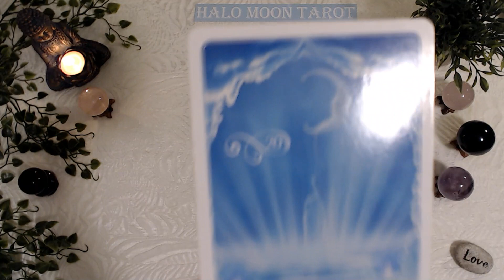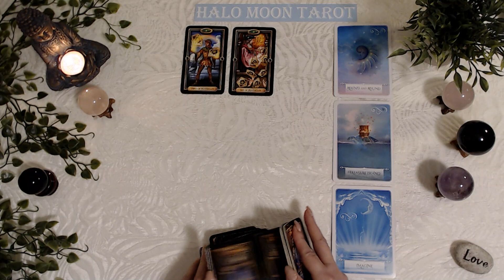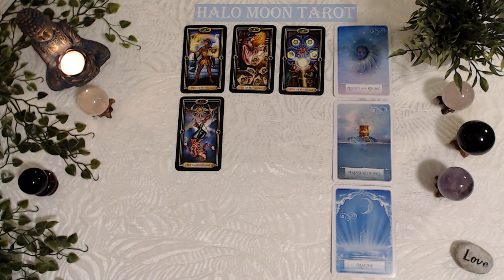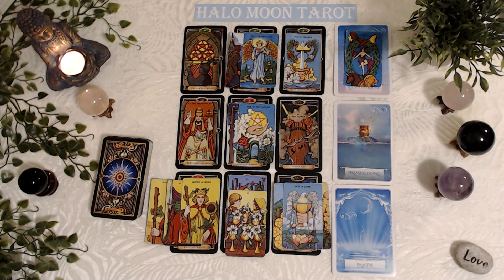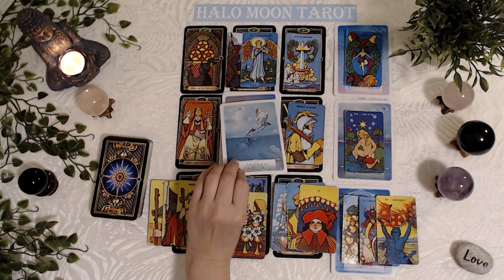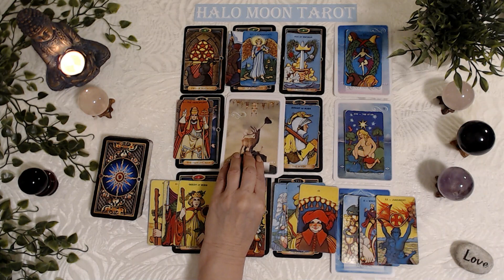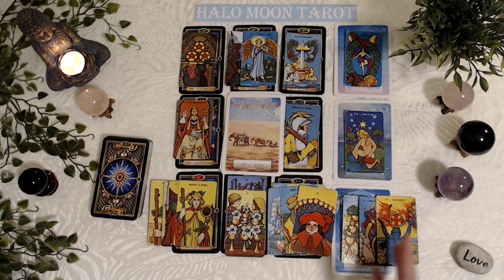LEO - INSECURE ABOUT REACHING OUT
GUILDED TAROT